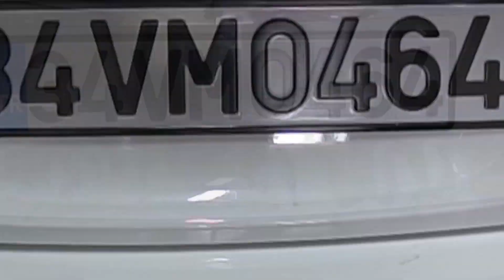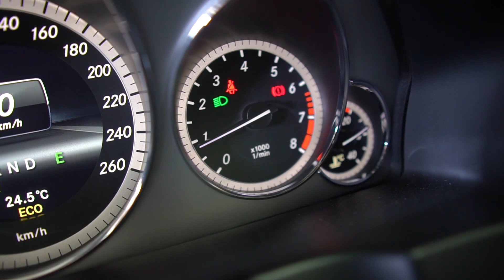MERCEDES E 250 CGI & PRINS LPG Şok Yakıt ! Lüx Araçlara LPG Nasıl Olur !!